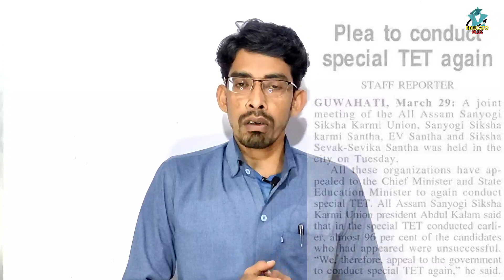পুনৰ Special TET | সম্পর্কে সংযোগী শিক্ষাকৰ্মী | ই, ভি, সন্থাৰ যৌথ সভা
পুনৰ Special TET | সম্পর্কে সংযোগী শিক্ষাকৰ্মী | ই, ভি, সন্থাৰ যৌথ সভা ‎@EDUCATO PLUS